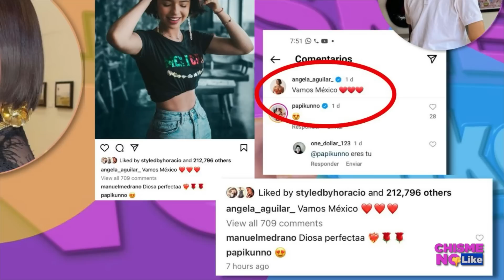LE GUSTAN MAYORES! PERO NO LO ACEPTA!| LUEGO DE DESCUBRIRLA FUE A BORRAR LA EVIDENCIA! |ChismeNoLike